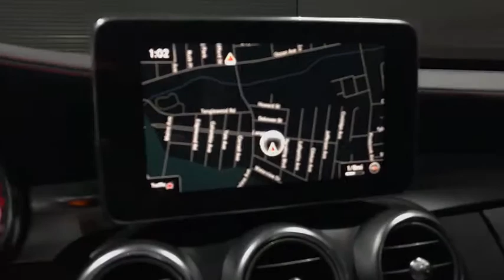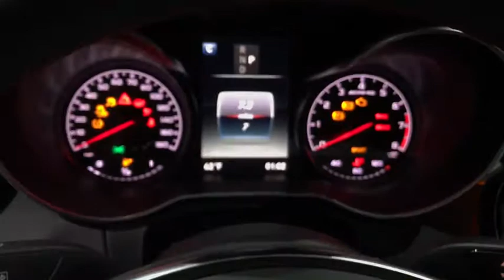2017 Mercedes-Benz C-Class Walk-Around Rockville Centre, Nassau, Long Island, New York, Queens, NY H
2017 Mercedes-Benz C-Class Walk-Around
2017 Mercedes-Benz C-Class AMG C 43 - Stock#: HU224297 - VIN#: 55SWF6EB3HU224297

IIHS Top Safety Pick. Boasts 28 Highway MPG and 20 City MPG! This Mercedes-Benz C-Class boasts a Twin Turbo Premium Unleaded V-6 3.0 L/183 engine powering this Automatic transmission. WHEELS: 19 AMG SPLIT 5-SPOKE W/BLACK ACCENTS -inc: Tires: 19 Summer Performance Run-Flat, TIRES: 19 SUMMER PERFORMANCE RUN-FLAT, REARVIEW CAMERA.*This Mercedes-Benz C-Class Comes Equipped with These Options *PREMIUM 3 PACKAGE -inc: COMAND DVD Player, Control Code, 8.4 High-Resolution Screen, Static LED Headlamps, Navigation Map Updates Included for 3 Years, Burmester Surround Sound System, COMAND w/Navigation and Voice Control, AMG Illuminated Door Sill Panels, Ambient Lighting (3 colors), SiriusXM Traffic and Weather Services, Entrance Lamps in Doors, HANDS-FREE ACCESS, Touchpad, Electronic Trunk Closer, NIGHT PACKAGE -inc: front splitter, rear diffuser insert and exhaust tailpipes in high-gloss black, Night Package (P55) , PANORAMA ROOF, NATURAL GRAIN BLACK ASH WOOD TRIM, HEATED FRONT SEATS (STD), BLIND SPOT ASSIST, BLACK SEAT BELTS, AMG PERFORMANCE EXHAUST SYSTEM.* Stop By Today *Stop by Mercedes Benz of Rockville Center located at 650 Sunrise Highway, Rockville Center, NY 11570 for a quick visit and a great vehicle!*Full Documentation!*Click on the Auto iPacket link for Vehicle Window Sticker and other documents.